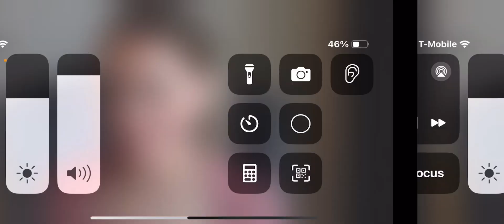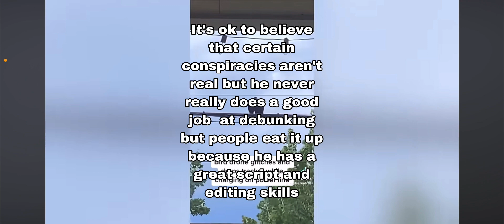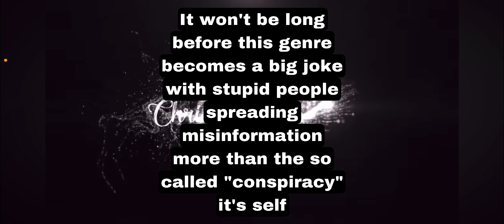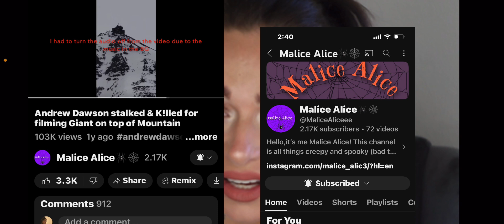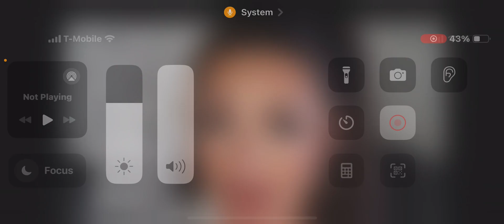Christina Randall the new FAKE Conspiracy Theorist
Is Christina Randall another fake conspiracy theorist or is this something  bf she really is into?